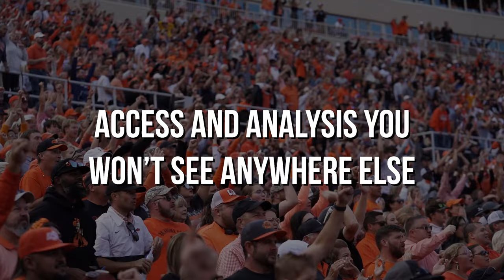Now Streaming on OSU Max | 2023 Season Trailer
OSU Max is a MUST-HAVE for all Cowboy and Cowgirl Fans!

OSU Max is the official content network and membership community of Oklahoma State Athletics, giving you access to behind-the-scenes content, interviews, features, documentaries, archived games, and lots more premium video you can’t find anywhere else.

It's like Netflix... for the Pokes!

Here's a preview of the OSU Max content streaming this fall...